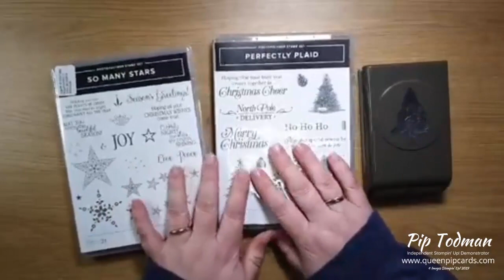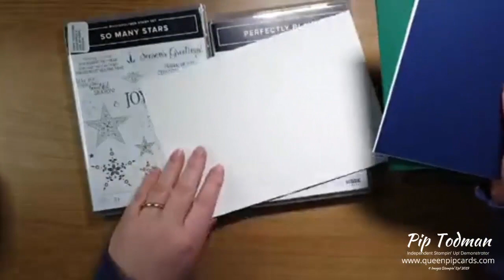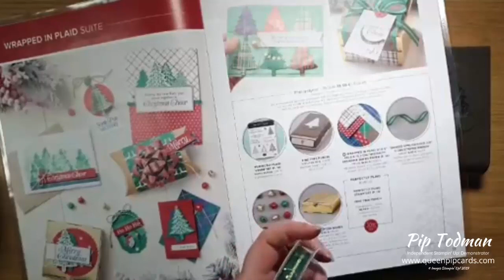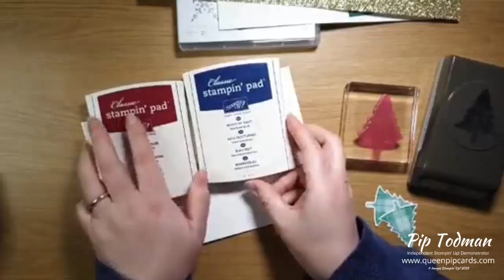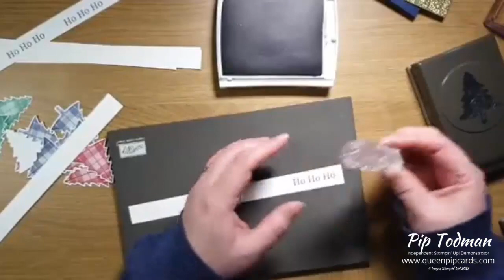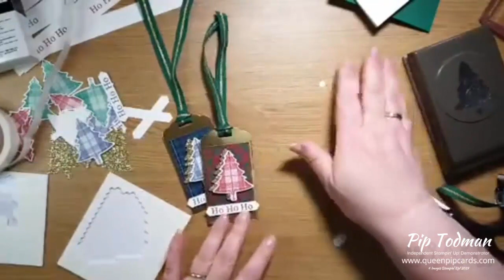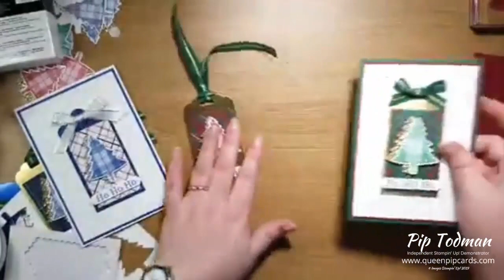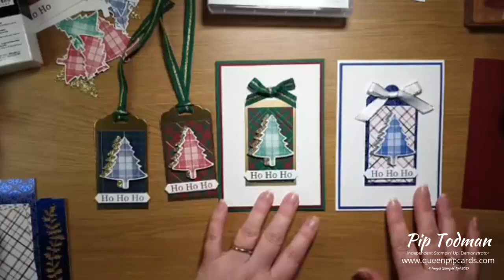30 Moody Monday Perfectly Plaid Christmas Cards and Tags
I know that most of you have already done all your Christmas Cards and Tags, but there are also some last-minute crafters out there. You know who you are! Therefore, these are made just for you. One design makes both tags and a matching card. It makes it easy to create them all in one go. You also get lots from a small stash.

This Facebook Live is my Moody Monday showcase, it is a little out of sequence, but I hope you’ll forgive me that! Some of the other ones needed to be shared earlier!

I hope you enjoyed this project! I've listed all the materials below so you can purchase them if you live in the Stampin’ Up! European countries – UK, Germany, France, Netherlands or Austria. I’ve also listed all the places where you can find me! Please let me know if you have any questions.

Also, if you don’t have a demonstrator and live in the Stampin’ Up!

Supplies Used as shown in the video:

Wrapped In Plaid 6" X 6" (15.2 X 15.2 Cm) Specialty Designer Series Paper [149596] - Price: £13.00

Get my latest class tutorials fresh off the back of my events, Retreat Projects are ready to go and my next Make-A-Stack of Christmas Cards can be purchased now too.

To join my fabulous team for ongoing discount and a great business opportunity,